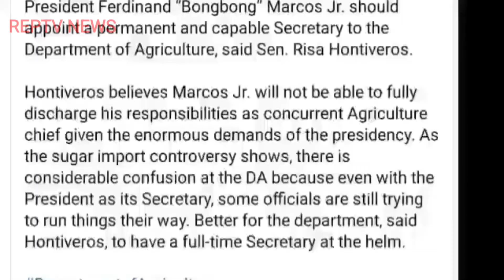RIZA HONTIVEROS LANTARANG DINIKTAHAN SI PANGULONG MARCOS NA PATALSIKIN ANG SARILI BILANG SEC.NG AGRI